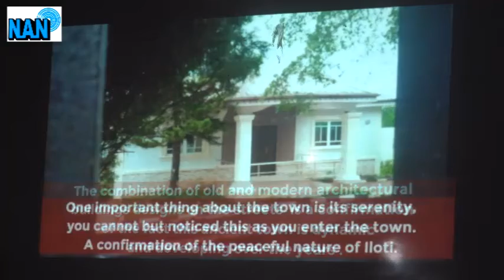ILOTI DAY 2021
As part of the activities to mark last year Iloti day by Iloti indigenes home and abroad on November 6, 2021 which focuses on the growth and development of Iloti town, the Accord Elites Club of Iloti is planning to celebrate this year’s edition in grand style with the annual Miss Iloti Beauty Pageant grand finale on Friday November 5, 2021 at St Aloysius Primary School, Iloti off Ijebu ode – Epe road by 8.00pm

This year’s edition is specially packaged for maximum entertainment and targeted at impacting on the lives of contestants and the audience.

Star attractions of the night include music by popular DJ and dancing competition. Other special attractions are prizes for contestants, 1st prize – Chest Freezer, 2nd prize – TV Set, 3rd prize – Big Ox standing fan and other fantastic prizes .

The Accord Elites club of Iloti is inviting all and sundry to this historic entertaining and life changing program.